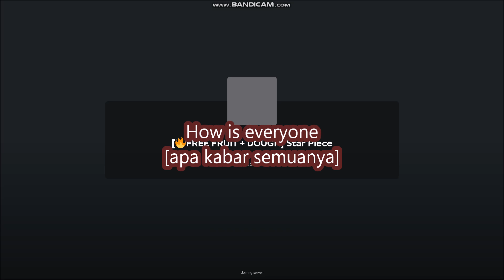*ALL CODES WORK* [🔥FREE FRUIT + DOUGH] Star Piece ROBLOX | JULY 30, 2024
Star Piece
- ALL CODES WORK
- [🔥FREE FRUIT + DOUGH]